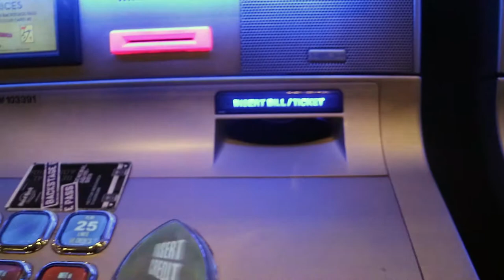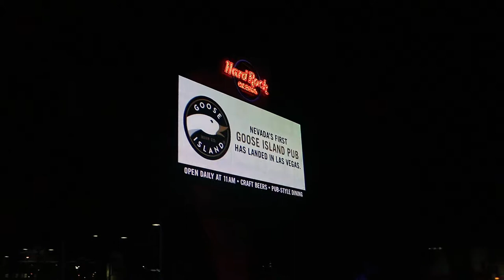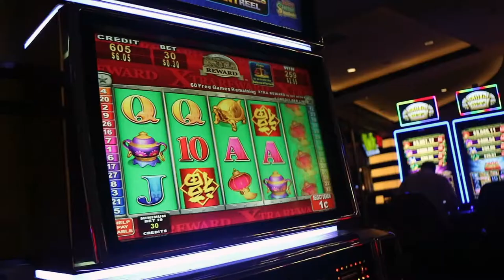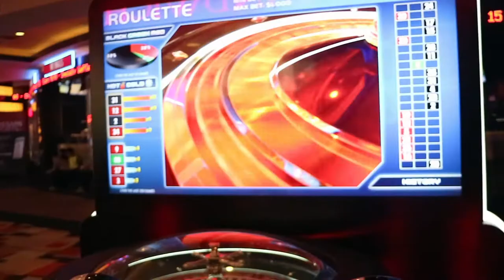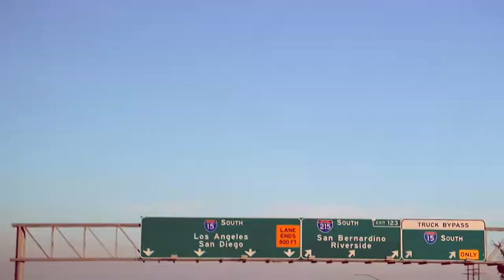USA - California Roadtrip 2018 Part 2 of 3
Me, my girlfriend, my sister, her husband and two kids went to California for a roadtrip.

Part 2
Day 5 (25.03) : Roadtrip to Death Valley, ending in Planet Hollywood LV
Day 6 (26.03) : LV, Gambling, Snax, Food, Exploring
Day 7 (27.03) : Hoover Dam, Grand Canyon, More gambling
Day 8 (28.03) : Pawn shop, Las Vegas Sign, Gambling & chilling
Day 9 (29.03) : Exploring and Leaving for Los Angeles

Roadtrip: San Fransico - Las Vegas - Los Angeles - San Diego

Visited:

- Fishermans Wharf
- Alcatraz
- Bixby Creek Bridge
- Death Valley
- Las Vegas
- Hoover Dam
- Grand Canyon
- Hollywood
- Santa Monica Beach
- Seaworld
- Universal Studios

Song track: Ehrling - Road Trip
Song link: